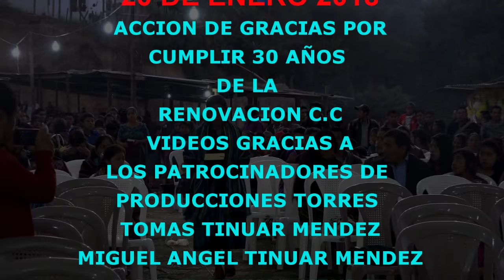aldea pacacay tecpan 20 de enero 2018 parte 6